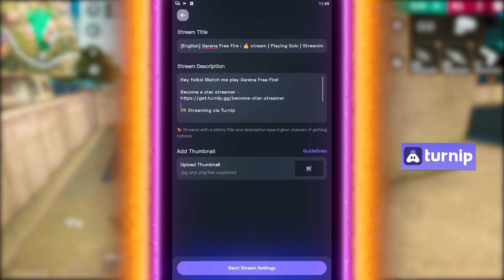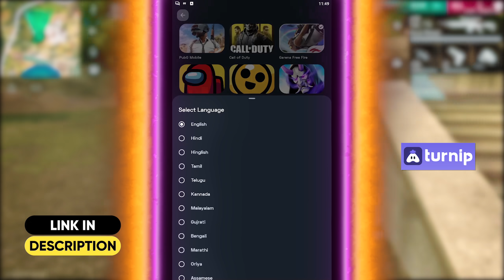"VAA" - Malayalam Rap (Vedan & Trilokh)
Turnip is a multistreaming toolkit  through which people can livestream on facebook and youtube together for free! The application is Made in India and a must try for all beginners who want to stream like professionals.

Features of the application
1. 1080p livestreaming for free
2. Free custom overlay and custom thumbnail
3. Bitrate adjustment and quality adjustement
4. Can stream with internal audio in android device
5. Lag-Free experience
6. Made in India Application
7. Very easy to use. Can start streaming in 3 steps - Perfect for both beginners and proffessionals.
8. Mobile streaming with facecam
10. Only on android for now, launching for ios very soon
11. Multistreaming possible on yt and facebook together. RTMP feature launching very soon

We allow anyone to use our contents with proper credits.

EMULATOR : BS & MSI
LAPTOP SPECS : PREDATOR HELIOS 300
Display size/resolution: 15.6-inch 1,920x1,080 144Hz
CPU : 2.6GHz Intel Core i7-9750H
Memory :16GB DDR4 SDRAM 2,667MHz
Graphics : 6GB Nvidia GeForce GTX 1660 Ti
Storage : 256GB NVMe PCIe SSD